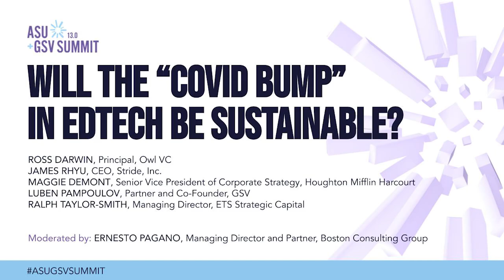Will the "COVID Bump" in EdTech Be Sustainable? | ASU+GSV 2022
Ross Darwin (Owl VC), James Rhyu (Stride), Maggie Demont (Houghton Mifflin Harcourt), Luben Pampoulov (GSV), Ralph Taylor-Smith (ETS Strategic Capital), Ernesto Pagano (Boston Consulting Group) on Will the "COVID Bump" in EdTech Be Sustainable? at the 2022 ASU+GSV Summit.

During the pandemic, everything from digital curriculum providers to virtual schools experienced outsized growth as educators and caregivers rapidly shifted to remote learning, resulting in a significant "COVID bump" in ed tech. In what ways has the pandemic wrought structural changes in education practices, and what are the implications for ed tech companies? Which products and services are likely to sustain their gains as institutions return to in-person and hybrid instruction? Join this panel of ed tech leaders and investors for a lively debate on the future of ed tech in a post-pandemic world.